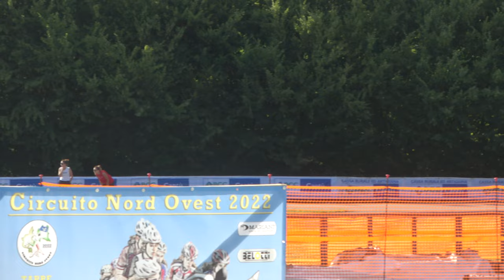Trofeo Città di Cantù 2022 - J+S/F 10000m ad eliminazione, finale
Trofeo Città di Cantù 2022 specialità strada (speed skating on wheels, street)
25 Giugno 2022, Cantù (CO) - Italy
Categoria Juniores + Seniores Femminile
10000m ad eliminazione, finale

JF - Risultati
1 142 MARLETTI ALICE 1285 PATT.S.MAURO TO (TO)  17:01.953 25
2 108 CRIPPA SOFIA 81 SKATING CONCOREZZO (MB)  17:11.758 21
3 90 VALAGUSSA REBECCA 1220 ROTELL.ROSEDA MERATE (LC)   18
4 121 CONFALONIERI CAROLINA 310 POL. BELLUSCO (MB)   16
5 252 BARILANI REBECCA 651 G.P.MOBILI CANTU' (CO)   14
6 263 SMALDONE ALESSIA 310 POL. BELLUSCO (MB)   12
7 16 DI BITONTO AURORA 218 PATT.CARONNO PERT. (VA)   10
8 251 GALIMBERTI ALICE 651 G.P.MOBILI CANTU' (CO)   8
9 87 PIN MATILDE 1220 ROTELL.ROSEDA MERATE (LC)   6
10 38 BIFFI SARA 589 SKATING C.CASSANO D. (MI)   4
11 89 RIPAMONTI GRETA 1220 ROTELL.ROSEDA MERATE (LC)   2
12 19 ZAFFARONI VIOLA 218 PATT.CARONNO PERT. (VA)   2
13 77 DI DIO PARLAPOCO ELISA 651 G.P.MOBILI CANTU' (CO)   2
14 17 COLOMBO AGNESE 218 PATT.CARONNO PERT. (VA)   2
15 78 LOGLISCI GIORGIA 651 G.P.MOBILI CANTU' (CO)   2
16 256 OGNIBENE ALICE 3902 SPEEDYROLLER CASSANO (MI)   2
17 192 SINISI CHIARA 3370 CARDANO SKATING (VA)   2

SF - Risultati
1 81 PAGANELLI IRENE 4333 R.S.VADO LIGURE ASD (SV)  17:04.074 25
2 852 ELLI MATILDE 1220 ROTELL.ROSEDA MERATE (LC)   21
3 419 PARMA REBECCA 310 POL. BELLUSCO (MB)   18
4 777 LORINI ALESSIA 589 SKATING C.CASSANO D. (MI)   16
5 165 PERLINI CHIARA 2296 PATT.RI BONONIA (BO)   14
6 261 ACETI SELENE 1136 SKATING C.UBOLDO (VA)   12
7 264 CADENAZZI RAFFAELLA 651 G.P.MOBILI CANTU' (CO)   10
8 768 SCHENONE ANNA ANDREA 651 G.P.MOBILI CANTU' (CO)   8
9 850 CADENAZZI MOIRA 651 G.P.MOBILI CANTU' (CO)   6
10 831 CROTTA MATILDE 697 A.S.DIL.PADERNESE (LC)   4
286 PEVERI LAURA 111 ADHP GRUPPO COSMO (VE)  NP

Note
Ammonizione al n. 777 LORINI ALESSIA